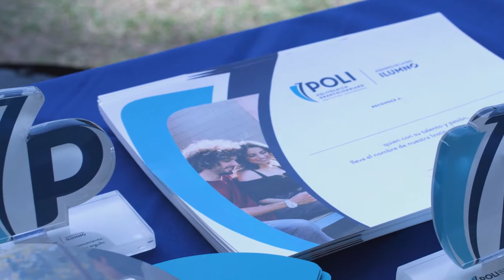Toma Regional - Educación de calidad por toda Colombia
El 2018 fue el año de la educación virtual para el Poli. Nuestras acciones nos permitieron llegar a todos los rincones de Colombia para conocer las necesidades de las regiones y trabajar en brindar las herramientas que se necesitan.